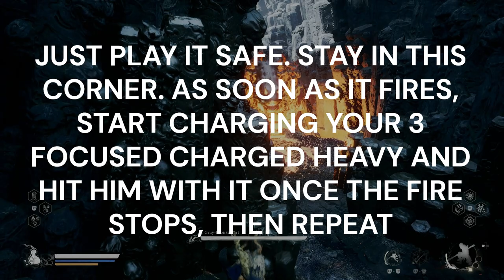BLACK MYTH WUKONG 100% PLATINUM WALKTHROUGH. CHAPTER 5, PART 1 / ZERO DEATHS - KINDA!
Platinum Hunter
platinumhunter
platinum hunter
platinum-hunter

Timestamps:
00:00 INTRO
00:13 CHAPTER FIVE - GOLDEN CHILD, CRIMSON BLOOD
02:05 PORTRAIT - REVENANT STALWART
02:18 PORTRAIT - REVENANT ARCHER
05:55 PORTRAIT - LAVABULL REVENANT
06:52 KEEPER'S SHRINE - WOODS OF EMBER - ASHEN PASS I
10:55 PLANT - SNAKE-HEAD MUSHROOM X 2
11:50 ENEMY DROP - ANTIMIASMA POWDER
12:08 CHEST - COLD IRON LEAVES X 4
13:15 PLANT - GENTIAN
14:00 PLANT - GENTIAN X 2
14:17 PLANT - SNAKE-HEAD MUSHROOM X 3
15:02 PLANT - LICORICE
15:15 CURIOS - PRESERVATION ORB
19:05 WILL CLUSTER
19:54 PLANT - FIRE BELLFLOWER
20:05 PORTRAIT - BULL SERGEANT
20:55 BOSS - PALE-AXE STALWART
21:57 DEATH COUNT - DEATHS = 0 / GAME CHEATING DEATHS = 45
23:00 BOSS - PALE-AXE STALWART (ATTEMPT 2)
24:57 CHEST - COLD IRON LEAVES X 5
25:07 CHEST - GOLD TREE CORE & MIND CORE
25:20 PORTRAIT - BULL SOLDIER
25:25 NPC - PALE-AXE STALWART
27:20 CHEST - TINY PIECE OF GOLD X 3
27:33 PLANT - FIRE BELLFLOWER X 2
27:47 BOSS - BROWN-IRON CART
28:57 DEATH COUNT - DEATHS = 0 / GAME CHEATING DEATHS = 46
29:35 PLANT - PURPLE LINGZHI X 2
29:57 BOSS - BROWN-IRON CART (ATTEMPT 2)
31:10 PORTRAIT - FIVE ELEMENT CARTS
32:27 KEEPER'S SHRINE - WOODS OF EMBER - CAMP OF SEASONS
33:10 PORTRAIT - REVENANT CHARBONE
31:00 PORTRAIT - REVENANT CHARFACE
34:55 PLANT - FIRE BELLFLOWER
35:18 PORTRAIT - LAVABAT
37:07 CHEST - COLD IRON LEAVES X 5
38:05 MEDITATION SPOT - THE RELIEF, CAMP OF SEASONS
38:57 PLANT - PURPLE LINGZHI
39:10 PLANT - PURPLE LINGZHI
40:04 CHEST - FINE GOLD THREAD & MIND CORE
41:30 DRINKS AND SOAKS - MOUNT LINGTAI SEEDLINGS
43:32 PLANT - PURPLE LINGZHI
45:05 KEEPER'S SHRINE - WOODS OF EMBER - HEIGHT OF EMBER
45:35 BOSS - FATHER OF STONES
46:37 ENEMY DROP - KNOT OF VOIDNESS, SILK X 2 & COLD IRON LEAVES
46:46 PORTRAIT - FATHER OF STONES
46:47 SPIRIT - FATHER OF STONES
48:26 PLANT - FIRE BELLFLOWER
48:57 ENEMY DROP - MIND CORE
49:02 MEDICINE - ASCENSION POWDER & BODY-FLEETING POWDER
49:05 CHEST - KNOT OF VOIDNESS, SMALL PIECE OF GOLD & LARGE PIECE OF GOLD
50:07 PLANT ENEMY - ??
50:18 ENEMY DROP - PURPLE LINGZHI X 6, NINE-CAPPED LINGZHI & TINY PIECE OF GOLD
51:12 WILL CLUSTER X 3
52:35 PLANT - FIRE BELLFLOWER X 2
52:42 MATERIAL - LUOJIA FRAGRANT VINE
54:28 CURIOS - AMBER PRAYER BEADS
56:02 WILL CLUSTER
56:26 PLANT ENEMY - ??
56:42 ENEMY DROP - PURPLE LINGZHI X 6, NINE-CAPPED LINGZHI
56:56 WILL CLUSTER X 2
57:12 SPIRIT - CHARFACE
57:31 ENEMY DROP - BLOOD OF THE IRON BULL
59:20 CHEST - REFINED IRON SAND X 5
59:45 BOSS - GRAY-BRONZE CART
1:01:30 BOSS - FAST AS WIND AND QUICK AS FIRE
1:08:32 ENEMY DROP - GOLD TREE CORE & REFINED IRON SAND
1:08:40 PORTRAIT - QUICK AS FIRE, FAST AS WIND
1:09:30 CELESTIAL JADE LOTUS PILL
1:09:57 KEEPER'S SHRINE - WOODS OF EMBER - ASHEN PASS II